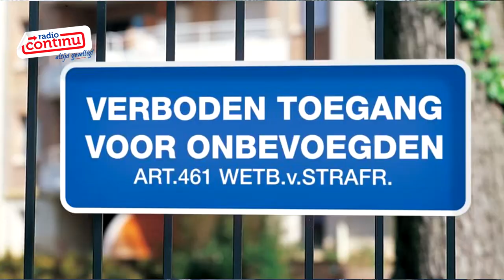VLOG 5 - Tour De Pieterpad ‘24🚲🏁